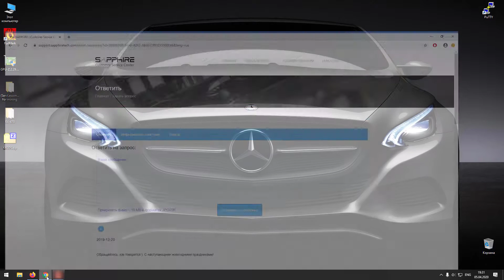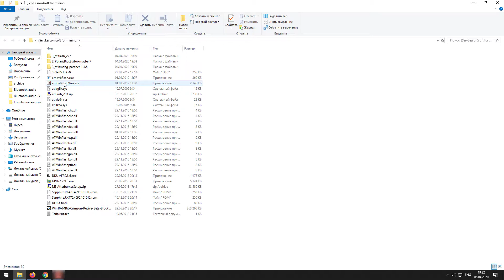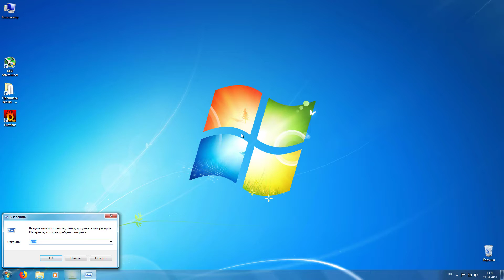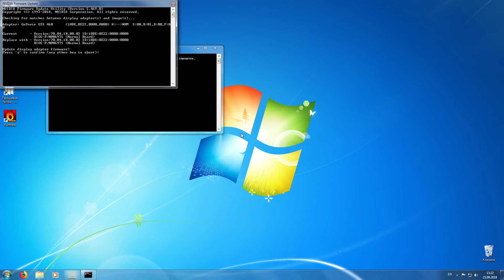Как вернуть родной BIOS видеокарты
Рассмотрим, как можно прошить BIOS видеокарты на оригинальный или заводской  будь то NVIDIA, так и AMD. О том, как это сделать меня также спрашивали несколько раз в комментариях под одним из моих видео. Первый вопрос который возникает в голове - откуда его взять?